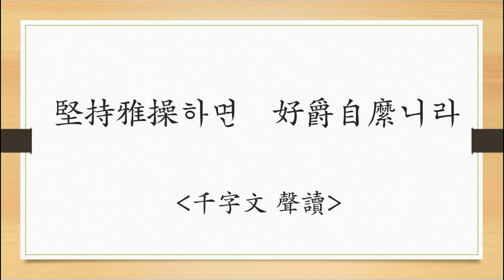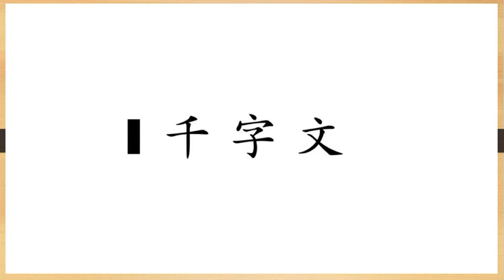선비한자 - 천자문200자 성독과 노래